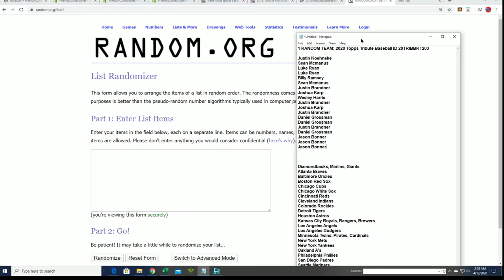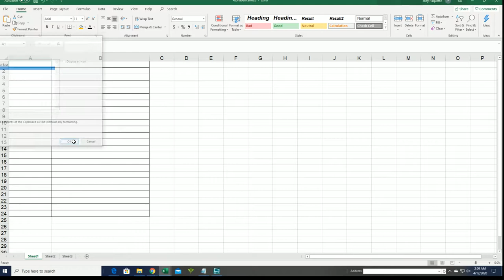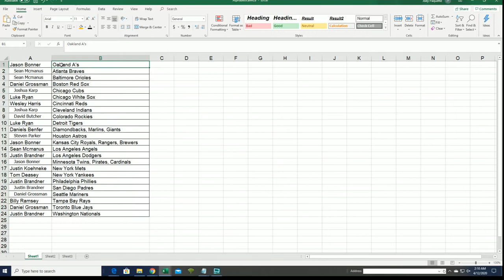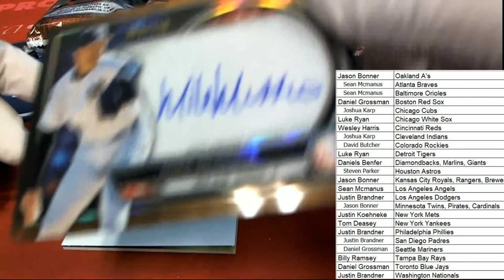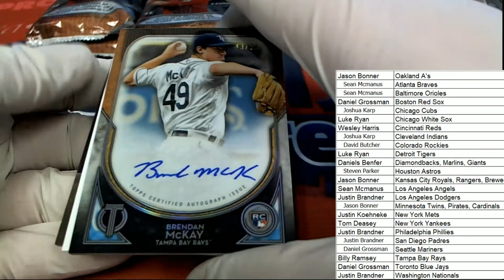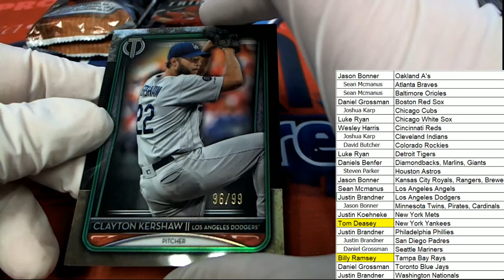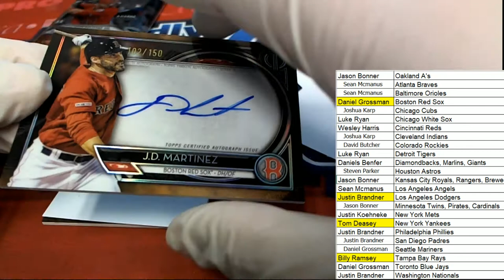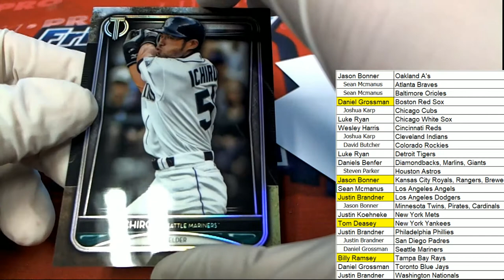2020 Topps Tribute Baseball FILLER & BREAK ID 20TRIBBRT203